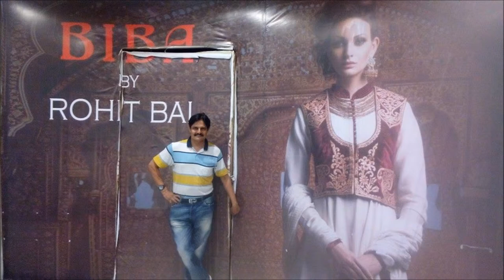chaudhvin ka chand ho